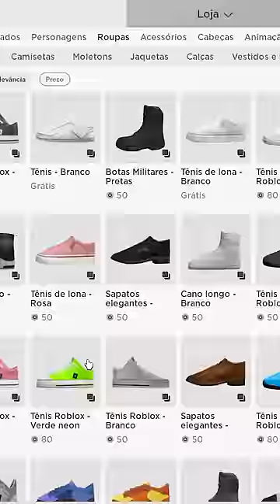Criei o CADRES no Roblox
Criei o CADRES no Roblox, neste shorts eu recriei minha skin no roblox